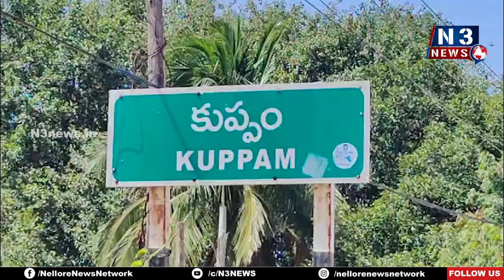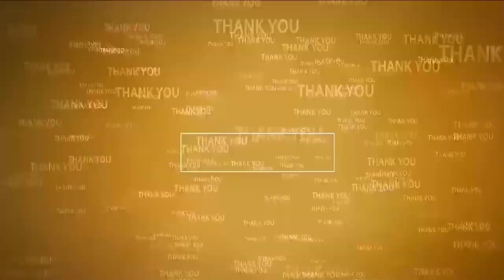ఘ‌ర్ష‌ణ కేసులో ఏడు మంది అరెస్ట్‌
- అసాంఘిక కార్య‌క‌లాపాల‌కు పాల్ప‌డితే ఉపేక్షించేదిలేద‌న్న కుప్పం డిఎస్పీ పార్థ‌సార‌ధి